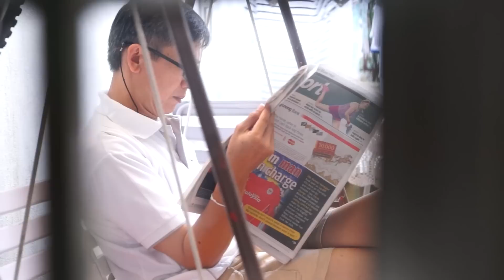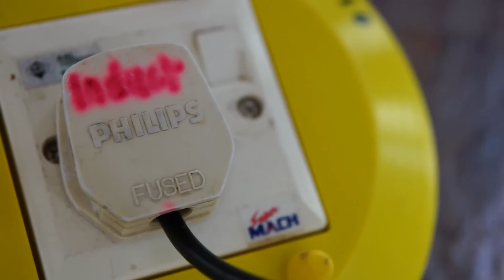The B-Side: Cooking People - Acar (pickled vegetables)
Cooking People on The B-Side brings you the closest thing to a national vegetable dish not made from... kangkung! Usually made for Chinese New Year but celebrated by all Malaysians for its complex spicy kung-fu kick, qualities found in all of them! To make it requires sagely patience, quiet diligence and meditation...